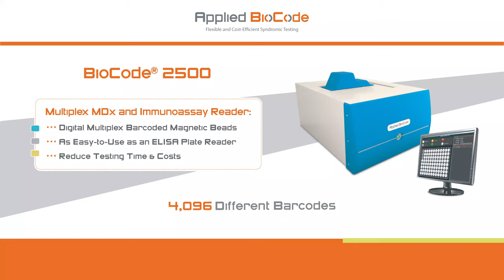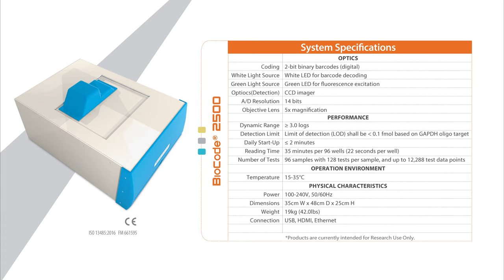[Applied BioCode] - BioCode 2500 - System Overview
[Applied BioCode, Inc.]  -  BioCode 2500 - System Overview

The BioCode® 2500 Analyzer has been developed for affordability and ease-of-use. Following the reaction, the barcodes and the fluorescent signal of the beads are detected in about 30 seconds. Up to 128 different targets can be tested in each well.

The BioCode® 2500 Analyzer has an XY transitional stage to rapidly scan the entire 96-well microplate. The CCD camera reads the barcode using bright field imaging and quantifies the BMB target by reading the fluorescence signal intensity. The software of the BioCode® 2500 Analyzer displays the barcode and fluorescence intensity for each BMB in a user-friendly report.